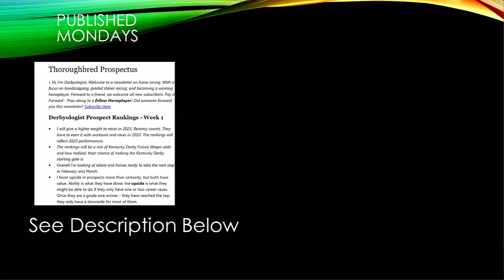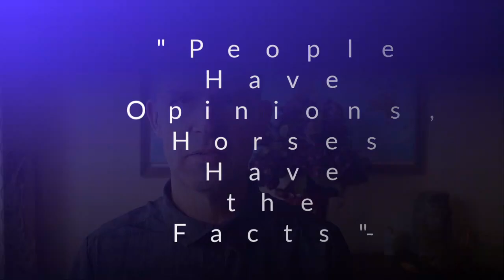Kentucky Derby 2023 Contenders Mar 5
Forte tops the Kentucky Derby Leaderboard after his Fountain of Youth win.  The Latest Kentucky Derby Contender Update includes Practical Move, Raise Cain, and Congruent.

Weekly Newsletter for Triple Crown Coverage